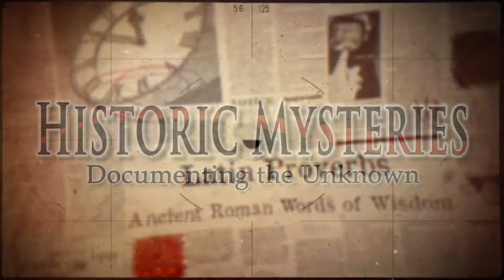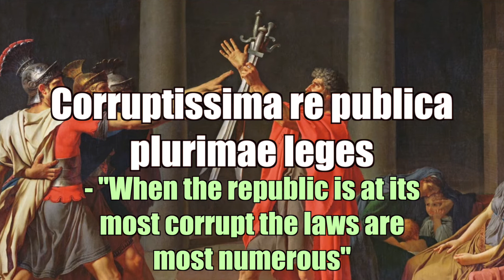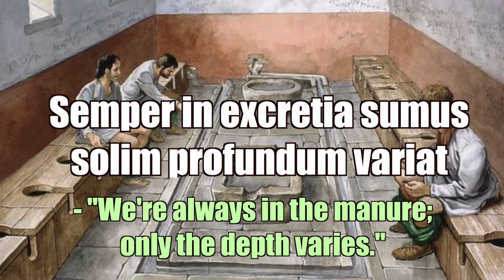Latin Proverbs | Ancient Roman Words of Wisdom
These Latin proverbs are just as relevant today as they were thousands of years ago.  Take a look at these latin phrases which the ancient romans considered words of wisdom.